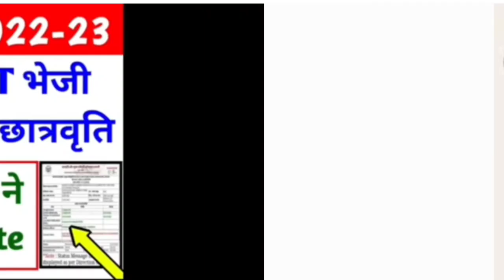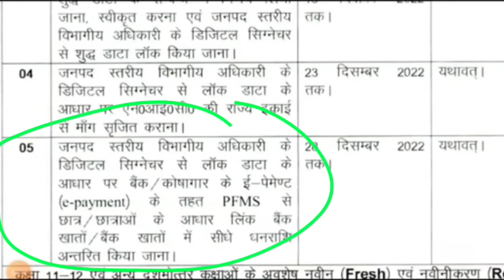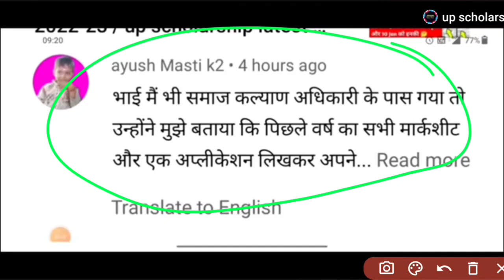पैसा आना शुरू Up Scholarship 2022-23 । up scholarship kab aayegi । up scholarship latest news today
up scholarship latest news | Today / Up scholarship status 2021-22/up scholarship correction date

Aapka Dost
Vishal Gupta

यहां से Check करें अपने Status को

Vishal Gupta
Form - Azamgarh , Uttar Pradesh (India)